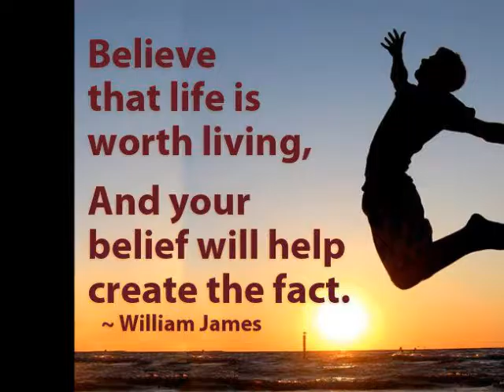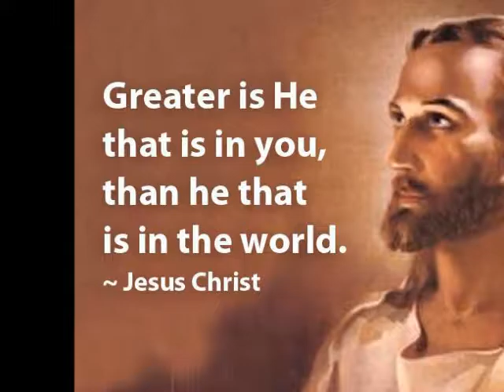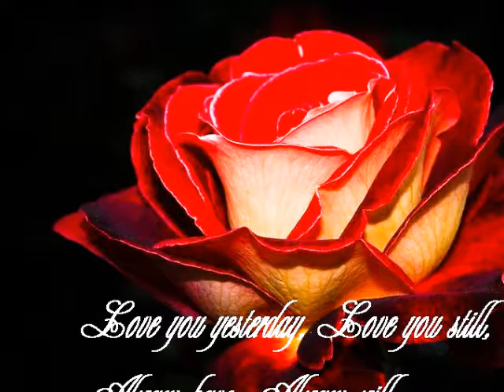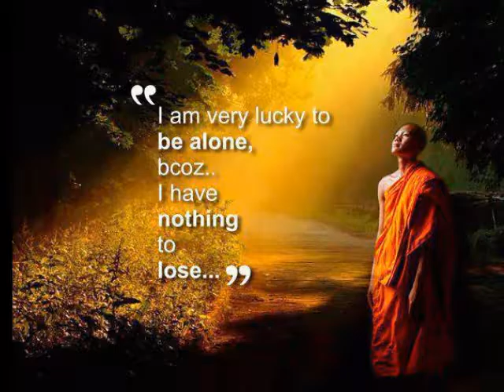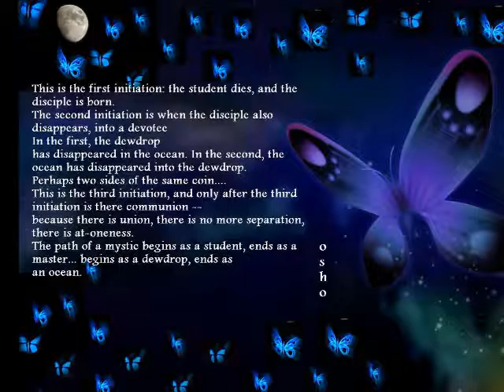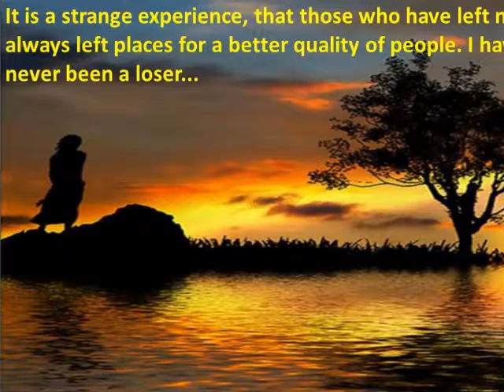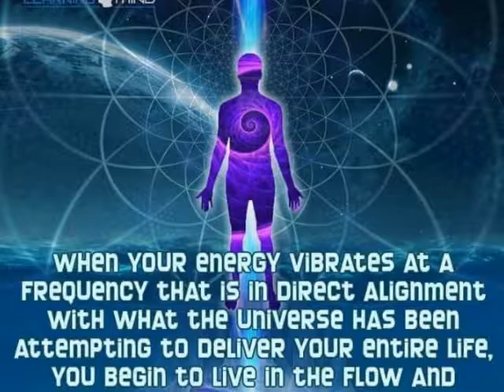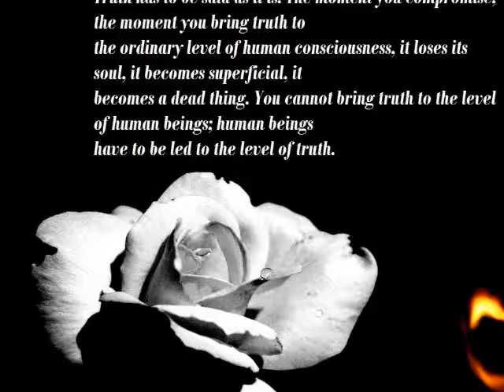THE DIAMOND SUTRA - TRANSFORMATION HAPPENS WHEREEVER YOU ARE